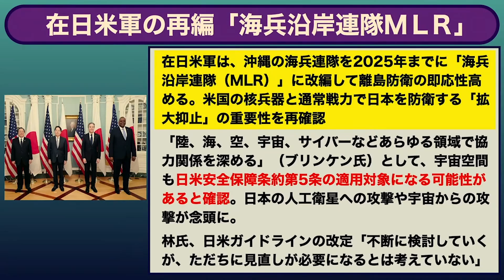‹台湾有事›自衛隊の参戦なくても、中国のミサイルは日本に飛んでくる ／ゲスト・星浩さん（TBSスペシャルコメンテーター）司会 尾形聡彦✖️望月衣塑子 ● TheNews1/17 スピンオフ ●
ゲストの星浩さんは、仮に台湾有事が起きて米中で軍事衝突が起きたとしても、台湾周辺で軍事訓練をまったくしていない自衛隊が参戦することは不可能であり、当面は補給だけの参加にとどまるだろうと予想します。しかし、米軍の部隊は本国やハワイから出動するのではなく、日本の三沢基地や横須賀基地から出動するのだから、中国はミサイルを日本に向けて撃ってくるだろう、そうなると集団的自衛権による参戦ではなく個別自衛権、すなわち「日中戦争」になるだろう、と指摘します。

1月17日配信の本編○The News ● 前のめりの岸田首相　米軍と一体化の危うさ 〜国内政治も「大乱」？【星浩、望月衣塑子、尾形聡彦】
も合わせてぜひご覧ください！